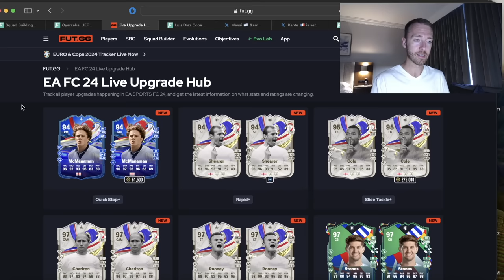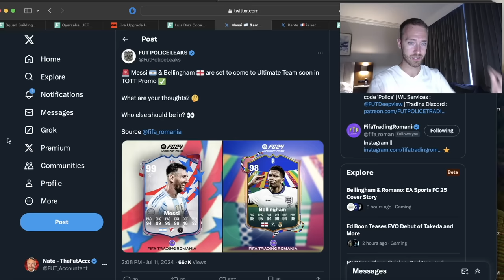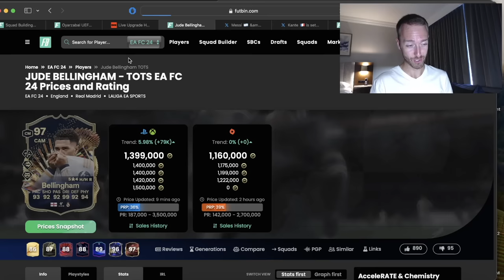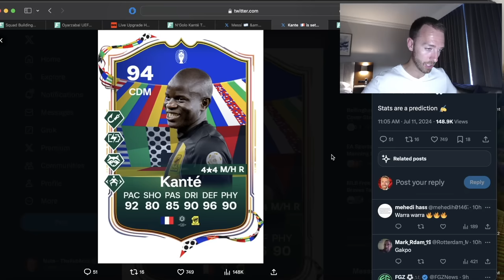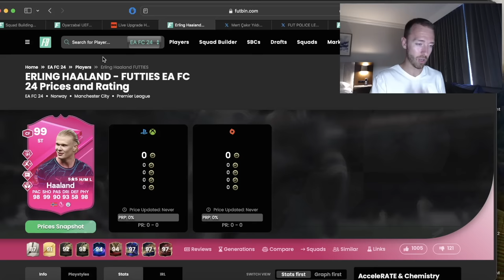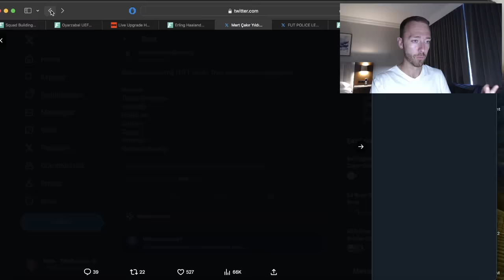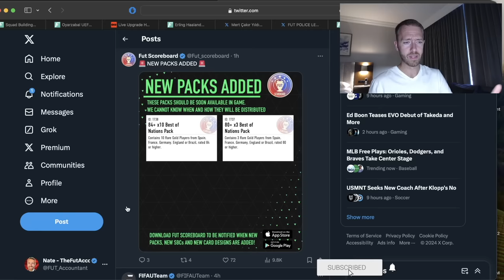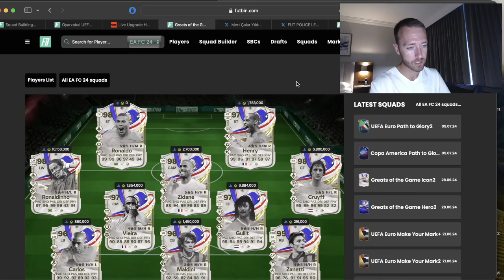Team of the Tournament is HERE!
The LAST Promo of the Euros is HERE! How will EA make this promo special to end off this season of content?